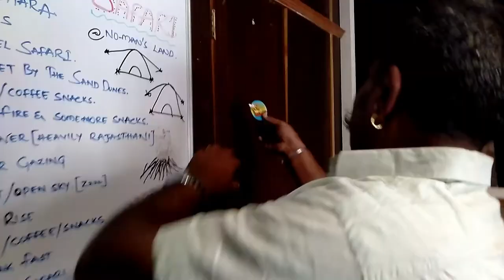Jaisalmer to Jodhpur, Rajasthan Ride Ep 18